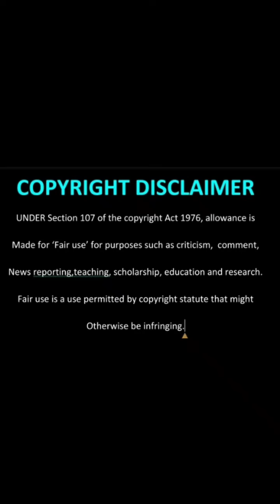DR Deborah Fraser has Died🕊 | Here is what caused her death..